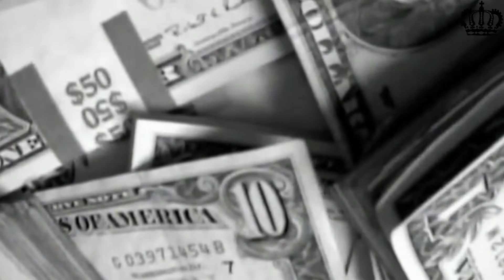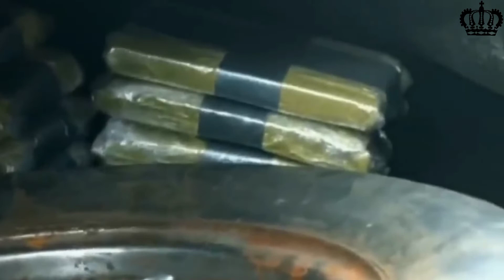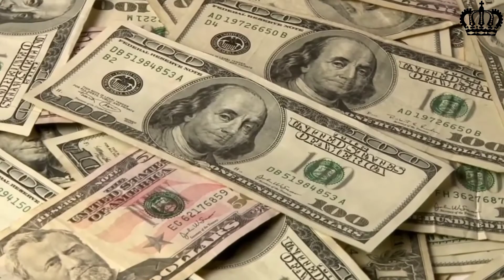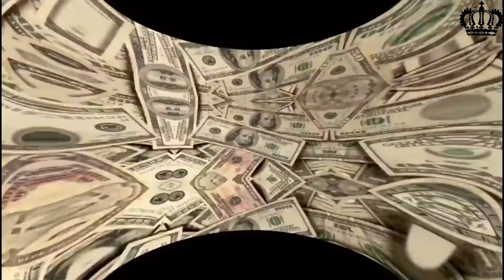Top 10 Richest Gangster Of All Time | Top 10 Richest Criminals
Even though they say crime doesn’t pay, several rich gangsters prove otherwise. While most end up dead or in jail, a very lucky few get to spend their money. In the early part of the 20th Century, gangsters made a lot of money selling liquor during prohibition.

This is a video presentation top 10 richest gangsters of all time (According to Forbes)

The Royal Choice: We will help you in mindset productivity, whether it's how to make more money videos, beautiful animals, cute birds, or going over the biggest mansions in the world, we show everything here!